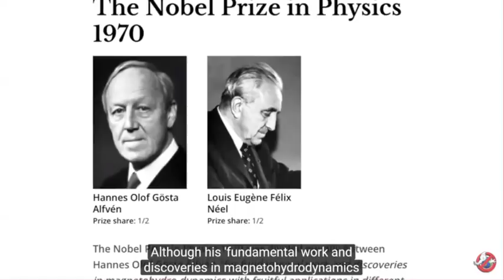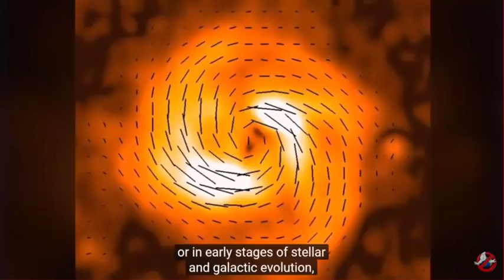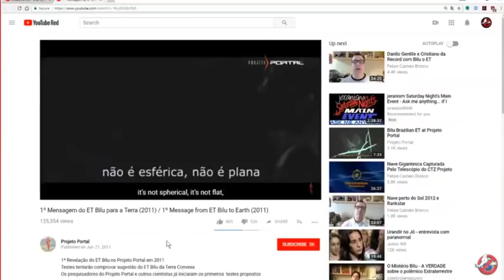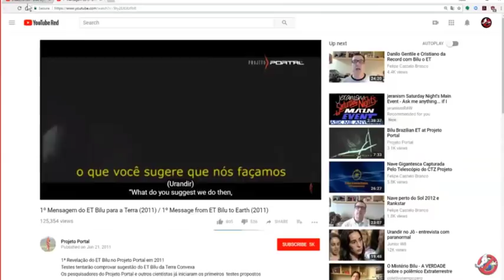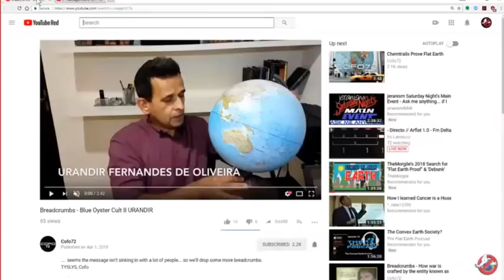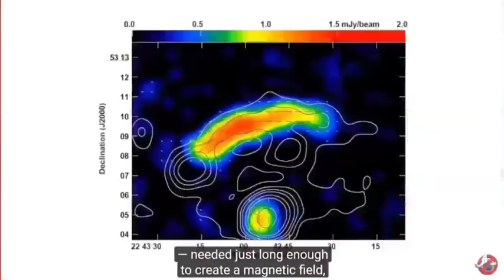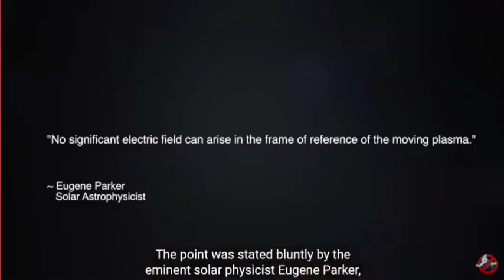Fecore's Bilu is Bigfoot